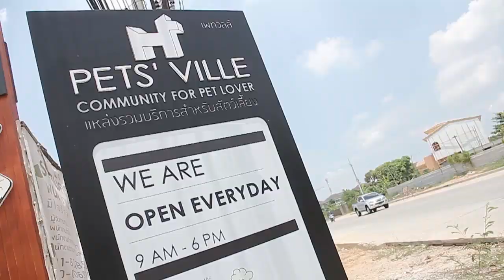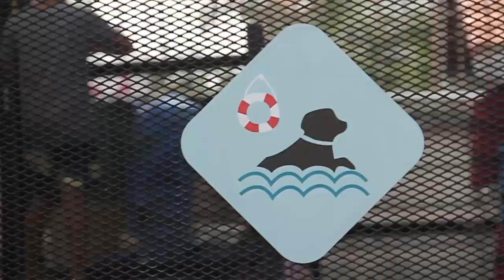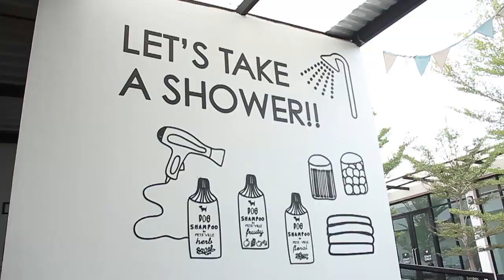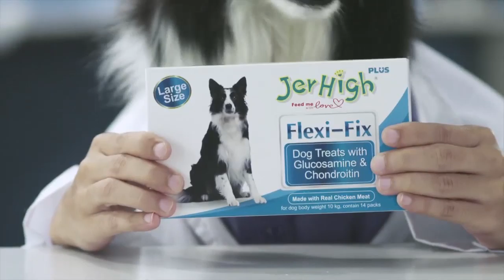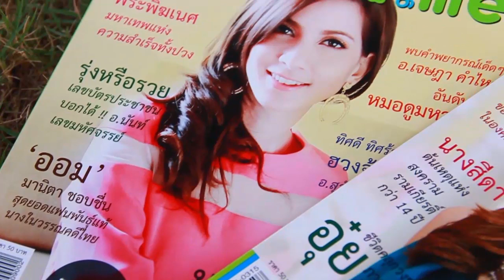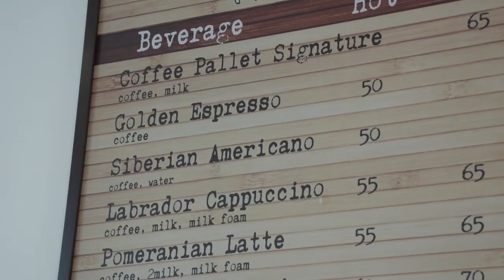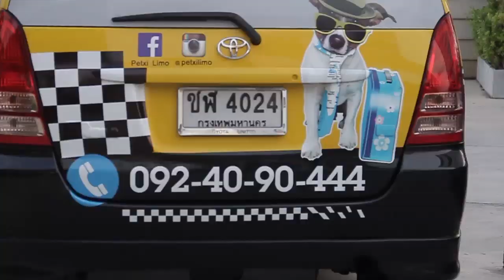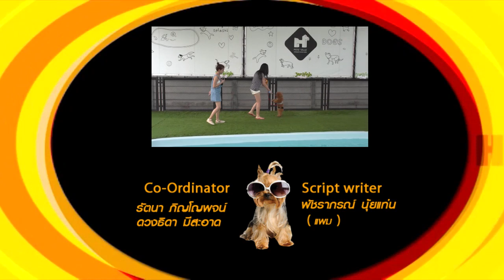รายการ pet lover by jerhigh : เยี่ยมชมโรงแรมน้องหมา pets ville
รายการ pet lover by jerhigh : เยี่ยมชมโรงแรมน้องหมา pets ville ,  โอ๋ - วงลำดวน    ออกอากาศ วันที่ 14 มิ.ย. 2557
     สามารถรับชมรายการ pet lover by jerhigh ได้ที่ช่อง TNN24 ( True07 ) เวลา 10.30 น. ทางช่อง TNN2 ( True 08 ) เวลา 12.00 น. และช่อง 16 ดิจิตอลทีวี